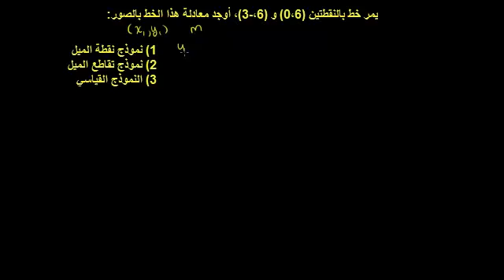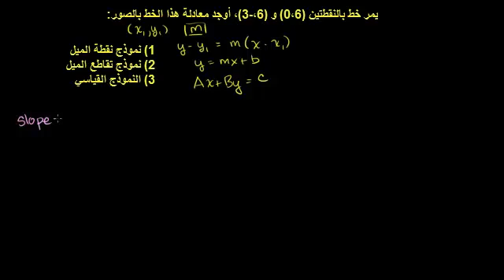نموذج نقطة الميل والنموذج القياسي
Point-slope and standard form
يتناول هذا الفيديو مثالاً يوضح طريقة كتابة المعادلة بثلاثة صور مختلفة: نموذج نقطة الميل، نموذج تقاطع الميل والنموذج القياسي
شكر خاص لمؤسسة شركاء في التنمية المستدامة -- فلسطين